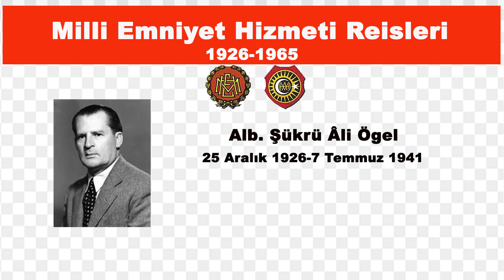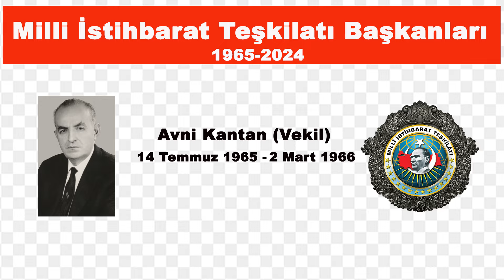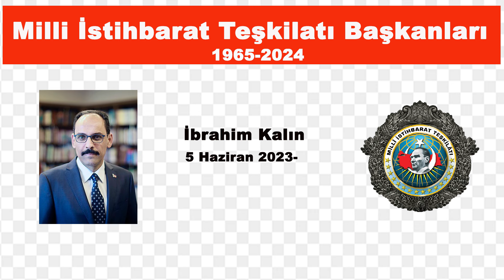Milli Emniyet Hizmetleri Riyasetinden, Milli İstihbarat Teşkilatına, Başkanlar